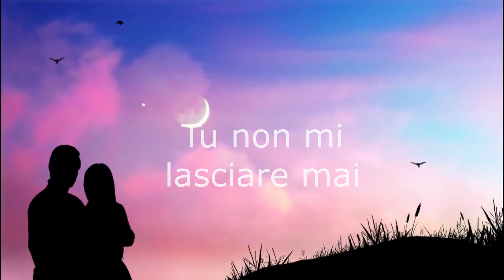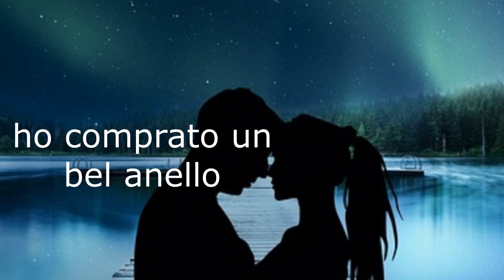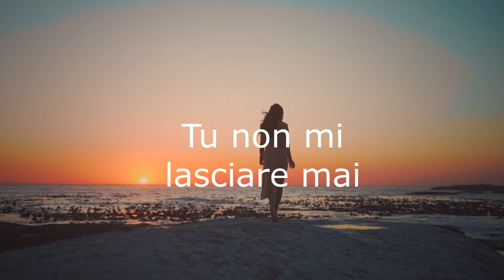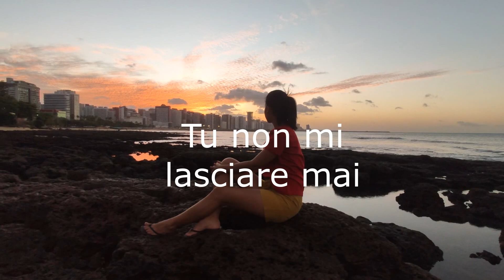ANDY BONO - Ritorno da Atlanta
il suond romantico e inconfondibile di ANDY BONO in una melodia di sua creazione